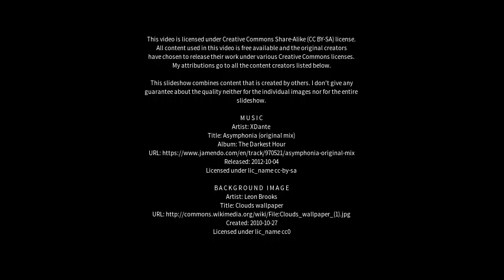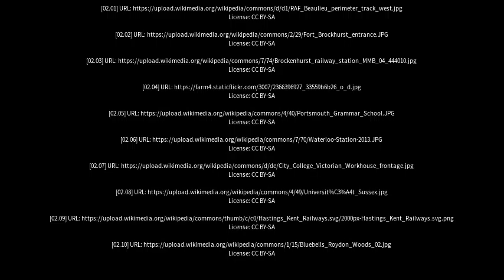Best places to visit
Best places to visit - Brockenhurst (United Kingdom) Best places to visit - Slideshows from all over the world - City trips, nature pictures, etc.